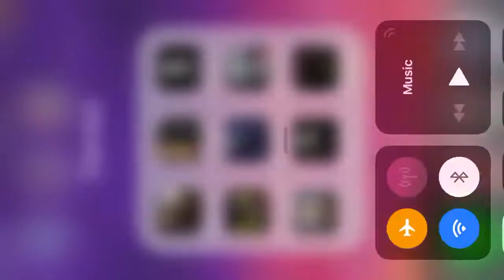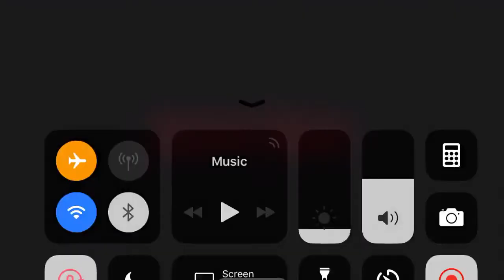Slendrina Asylum 2 Gameplay